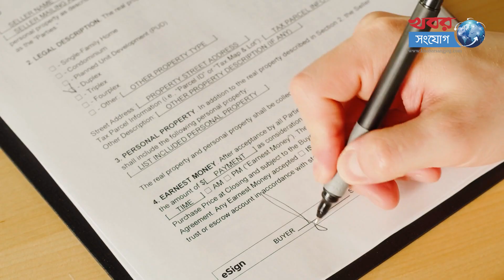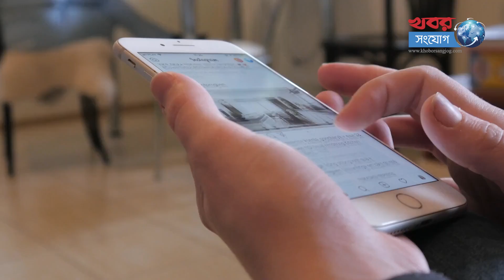বেঙ্গালুরুতে বাসাভাড়া আঁকাশছোঁয়া | India | Bangalore | Khobor Sangjog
বেশি চাহিদার কারণে ফ্ল্যাট বা বাড়ির মালিকরা ভাড়াটিয়ার বিস্তারিত তথ্য চাইছেন। এর সাথে সাথে চাওয়া হচ্ছে সহকর্মীদের সম্পর্কে নানা তথ্য।